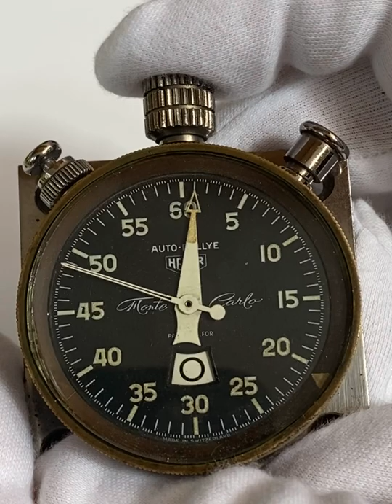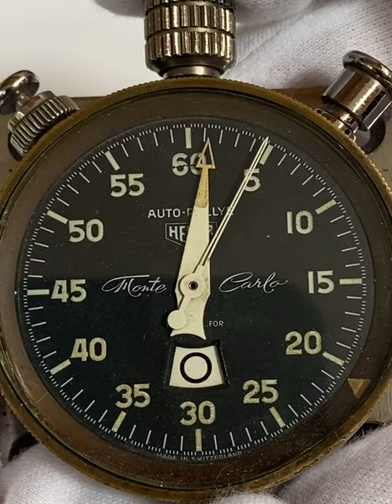Heuer Monte Carlo Dash Timer Operation Video